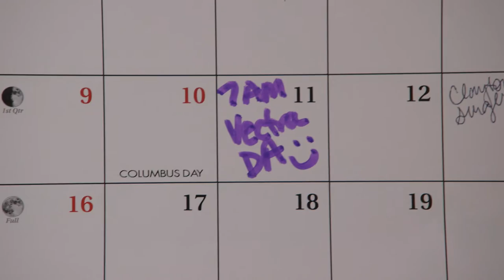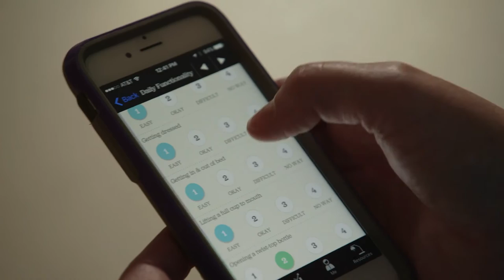Vonda Laffey Vectra DA Patient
Vonda's experience with Vectra DA. Vonda, a Rheumatoid Arthritis Patient Advocate, talks about her experience with rheumatoid arthritis and Vectra® DA.  This video reflects her own personal opinions and views. Her comments in this video are not scripted and are in her own words.

About Vectra® DA
Vectra DA is the only multi-biomarker blood test for rheumatoid arthritis (RA) disease activity.  It integrates the concentrations of 12 serum proteins associated with RA disease activity into a single objective score, on a scale of 1 to 100, to help physicians make more informed treatment decisions. Vectra DA testing is performed at the Crescendo Bioscience state-of-the-art CLIA (Clinical Laboratory Improvement Amendments) facility. Test results are reported to the physician 5 to 7 days from shipping of the specimen to Crescendo Bioscience.  Physicians can receive test results via standard mail, by fax or via the private web portal, VectraView. For more information on Vectra DA, please

About Crescendo Bioscience
Crescendo Bioscience Inc., a wholly-owned subsidiary of Myriad Genetics, Inc., located in South San Francisco, CA, is a molecular diagnostics company dedicated to developing and commercializing quantitative blood tests for RA and other autoimmune diseases.  Our mission is to provide rheumatologists with deeper clinical insights and help enable more effective management of patients with autoimmune and inflammatory diseases. Our goal is to create a broad portfolio of specialty diagnostic tests that will enable more effective patient management and improve patient outcomes.

Vectra DA is validated for use in adults diagnosed with RA. Test results are intended to aid in the assessment of disease activity in RA patients when used in conjunction with standard clinical assessment. This test is not intended or validated to diagnose RA.